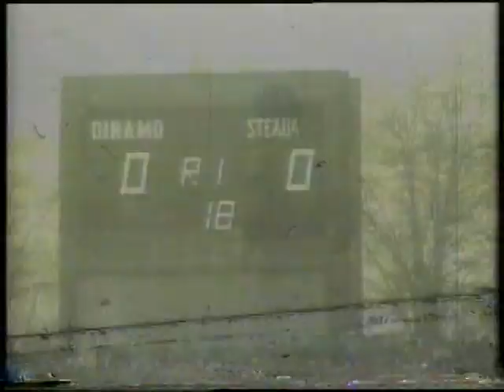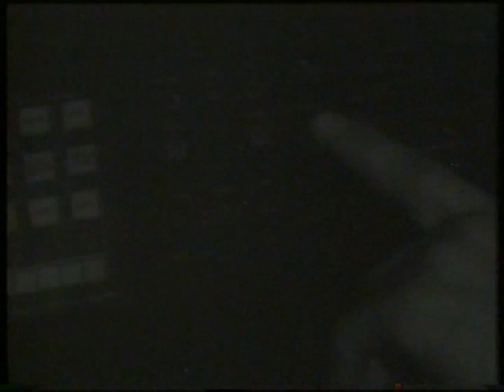Miodrag Belodedić ; film documentar 1987/88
Miodrag Belodedić ; film documentar 1987/88 ; regie Zoran Cvetković